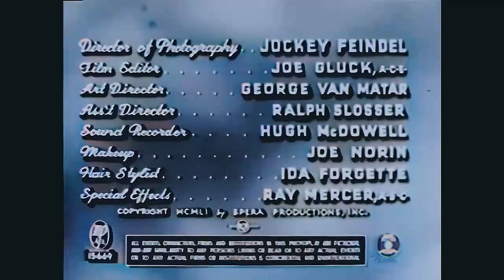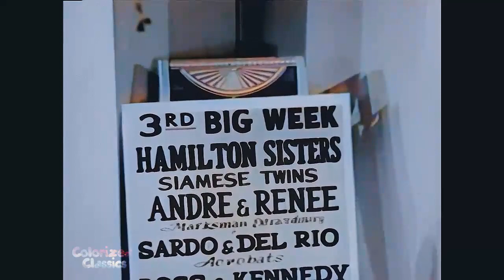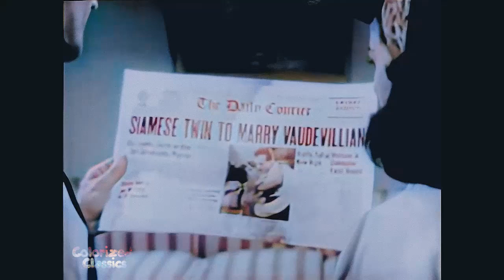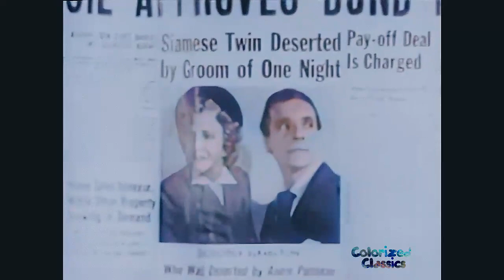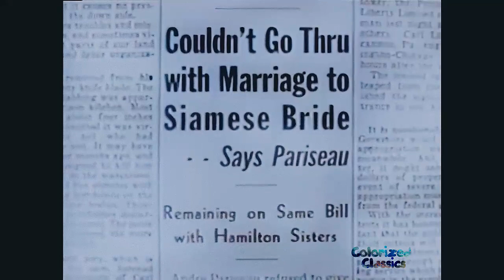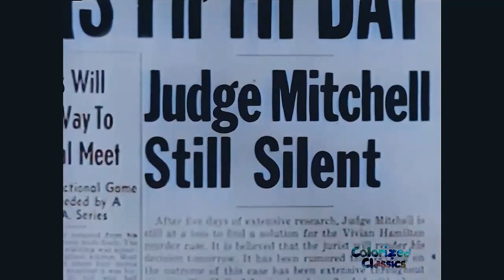Chained For Life (1951) Hilton Sisters Colorized Classics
Starring the famous conjoined ("Siamese") Hilton Twins, Daisy and Violet. It features several vaudeville acts, including juggler Whitey Roberts, a man doing bicycle stunts, and a man, Tony Lovello, who plays the William Tell Overture and "Hungarian Dance No. 5" at breakneck speed on an accordion.

The movie incorporates aspects of the twins' real life, including their singing act, a futile attempt by one sister to obtain a marriage license, and a publicity-stunt marriage.